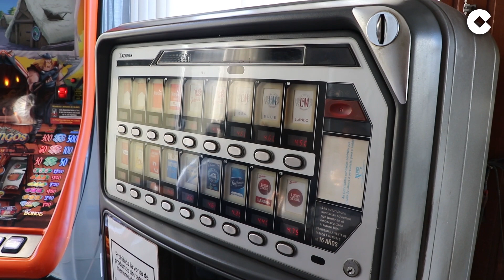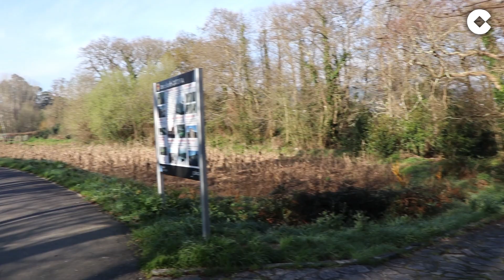Así es el 'cementerio' de lanchas que descargaban cocaína en Galicia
Fernando de Haro, presentador de "La Tarde" de COPE, ha viajado esta semana hasta Pontevedra para entrevistar a Víctor Méndez. Él es uno de los periodistas que más ha indagado sobre el narcotráfico en la zona y nos muestra algunos ejemplos de lancha antiguas que se utilizaban para las descargas de droga en las costas gallegas.